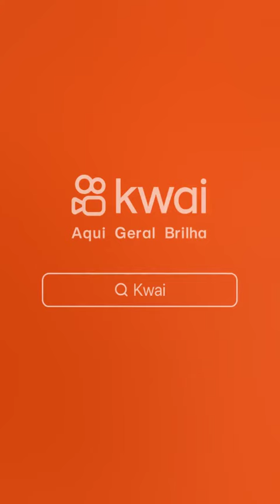24 de julho de 2023